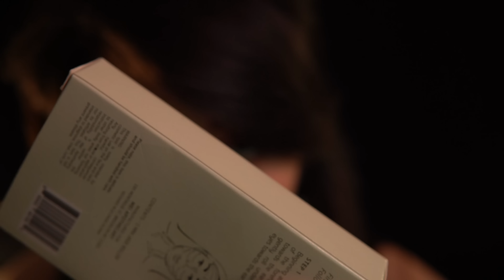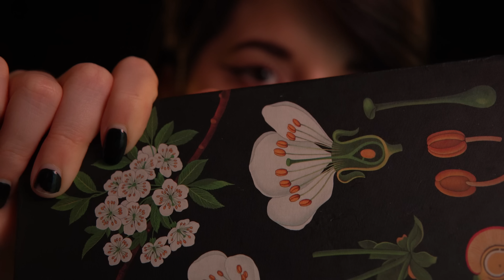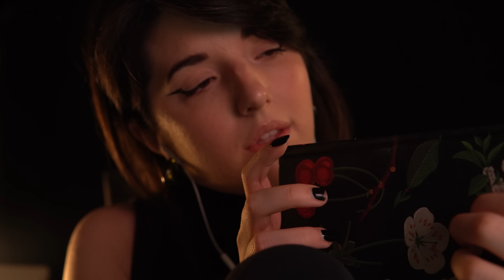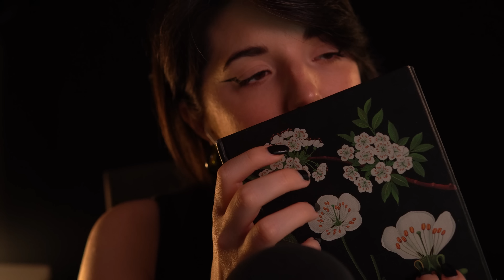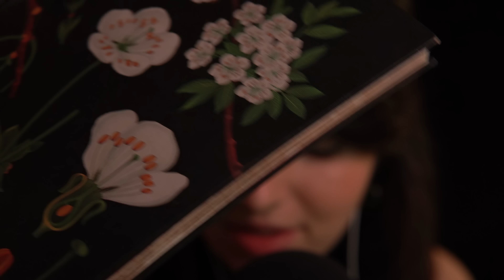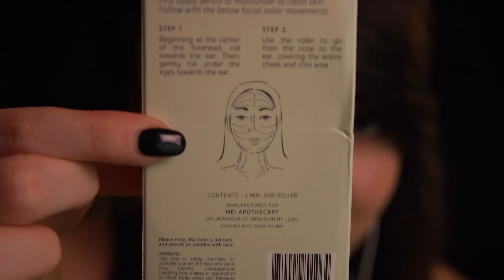ASMR This or That? Tingly Trigger Assortment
Hello my Sound Soulmates!

In today's asmr video, I show you two different triggers that are similar and ask you this or that? Which one do you prefer?

Intro: 0:00 - 1:39
Neon brush or bedazzled brush: 1:40 - 8:38
Choker package or acrylic ice cubes package: 8:39 - 17:11
Microfiber towel or fuzzy mic cover: 17:12 - 25:32
Hardcover journal tapping or cardboard box tapping: 25:33 - 32:38
Outro: 32:39 - 34:40